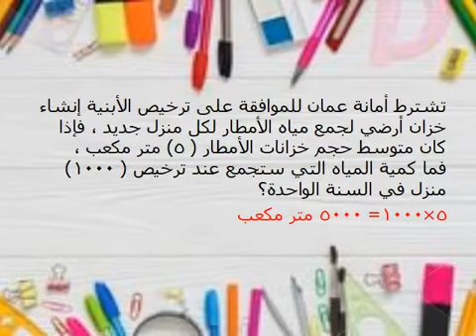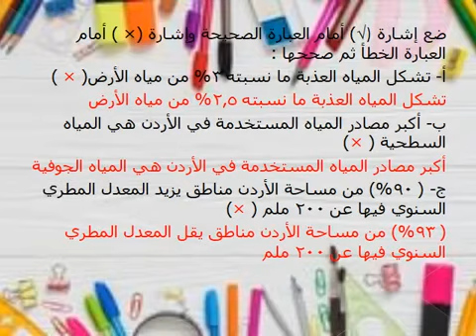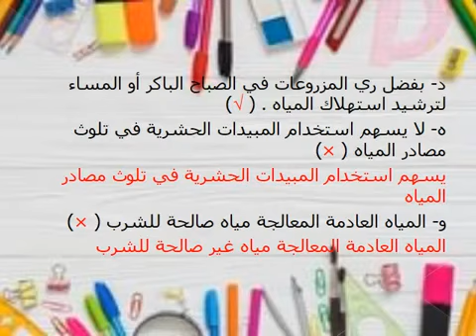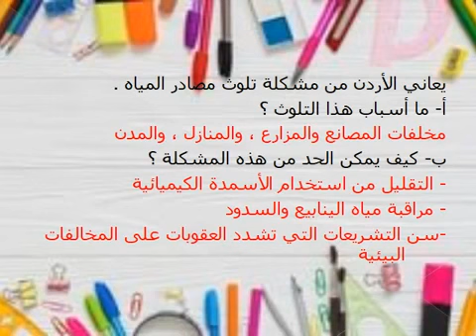ثانوية البنات - علوم - سادس-اسئلة الفصل (المياه في الأردن مشكلات وحلول) +اسئلة الوحدة